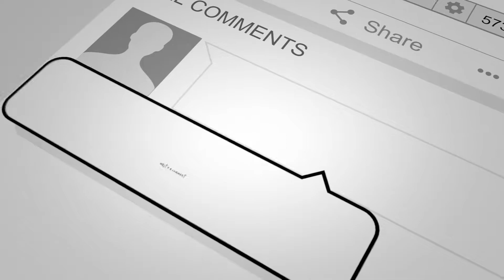Viral | Resep ES KEPAL MILO dengan Nutella ala Dapur Cinta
Resep cara membuat Es Kepal Milo yang viral di Indonesia dan Malaysia dengan Nutella ala Dapur Cinta

Terima kasih! Thank you! Merci beaucoup!